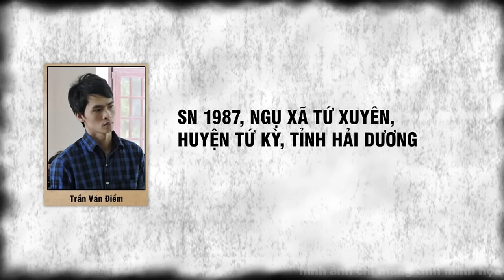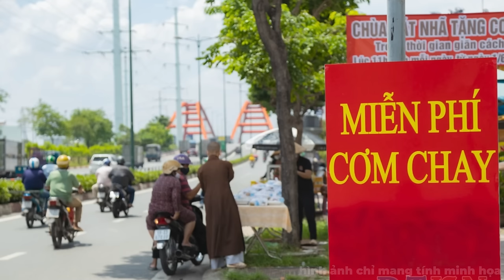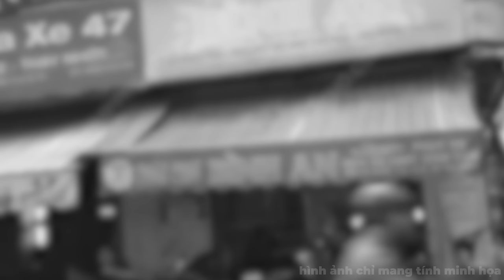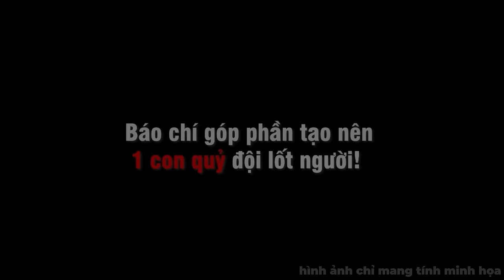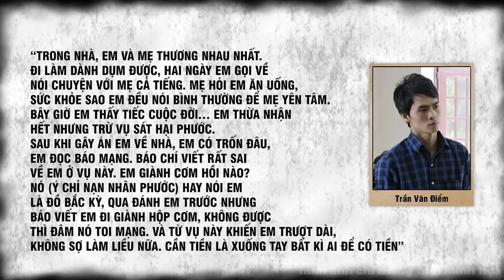KẺ ÁC ĐẸP TRAI ĐI "SĂN" NGƯỜI ĐỒNG TÍNH - HÀNH TRÌNH PHÁ ÁN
Anh chàng đồng tính Trần Văn Điểm gầy gộc, mặt mũi lấm lem đậm thôn quê, với ngoại hình hiền lành trói gà không chặt này đã khiến cho ai lần đầu cũng đều nhận được sự thương cảm và giúp đỡ. Ấy vậy mà năm 2014, chỉ trong thời gian ngắn ngủi, Y đã thẳng tay tiễn tới 4 người đàn ông cao to hơn mình về chầu trời.